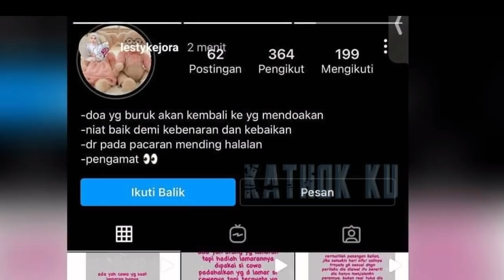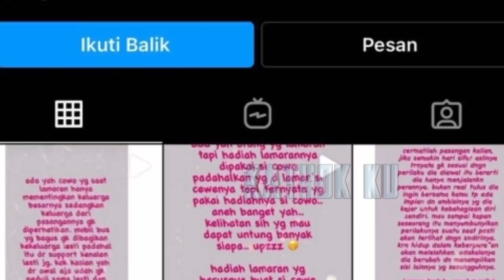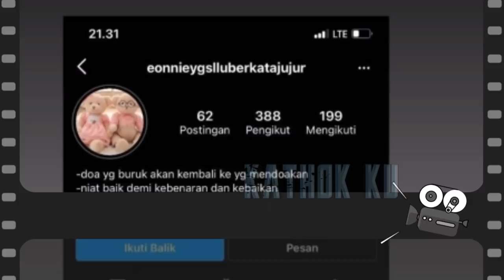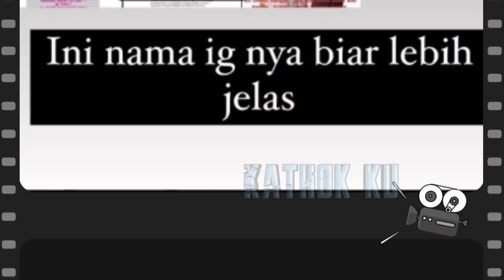Lesti DiTERORR❓Rizky Billar Beri PENGAWALAN KHUSUS ‼️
Jangan Lupa: _
Thankz!!..